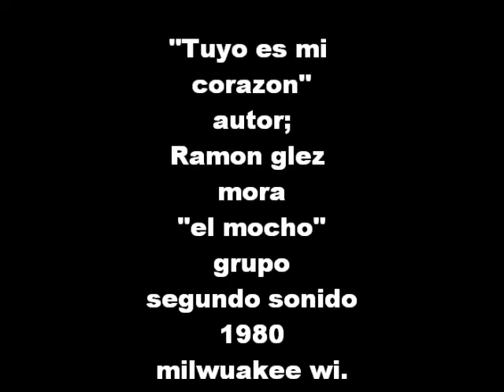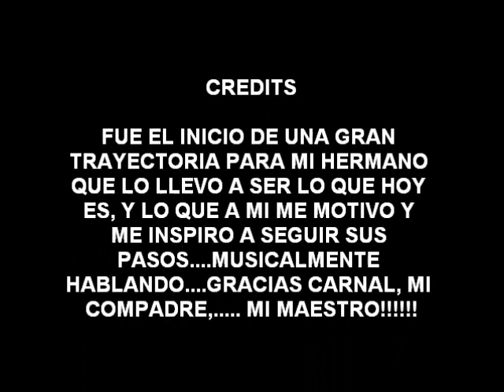TUYO ES MI CORAZON SEG SON (2)